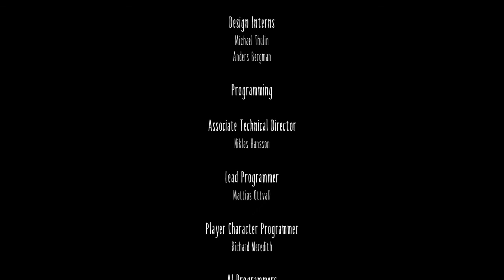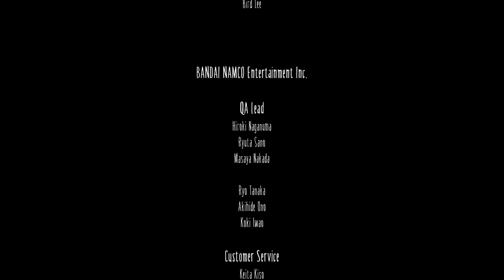Xx_PaPa_DiNgO_xX's Live PS4 Broadcast